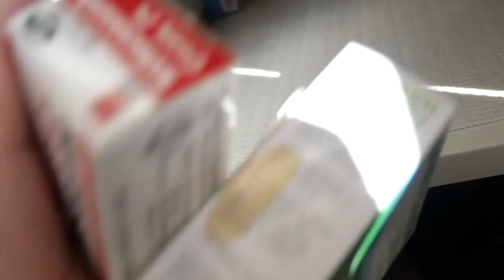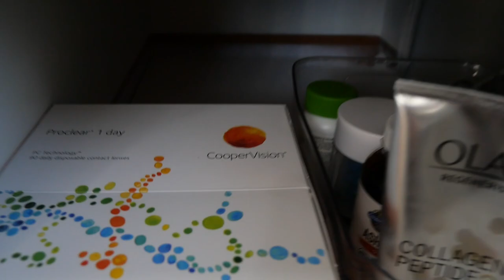🛁 BATHROOM ORGANIZATION AND DECLUTTER | CLEANING MOTIVATION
In today's BATHROOM ORGANIZATION AND DECLUTTER  video, we are going to be getting our messy bathroom cabinet and drawers decluttered and organized.

XO,

Ana

||  LINKS TO SOME OF MY FAVORITE PRODUCTS ||

🔵  Duck Smooth Shelf Liner

🔵 Closetmaid 2 tier Under cabinet shelves

🔵  Tineco IFloor 2

🔵  OXO Dustpan Set

🔵  Can Organizer

🔵  Method All Purpose Lavender Cleaner

🔵  Cereal Container Storage Set

🔵  Lifewit Storage Containers

🔵  OXO Storage Containers

🔵  Shark Cordless Vacuum

🔵 Folex  Instant Carpet Spot Remover

🔵 Madie Mae Bath Mats

🔵 SHARK IQ Robot Vacuum

🔵 Tide Antibacterial Spray

🔵 Mrs. Meyer's Multi Purpose Spray

🔵 Dawn Power Wash

🔵🔵 INTERESTED IN WALMART +
If you are interested in checking out Walmart Plus click the link below and if you sign up for Walmart Plus both of us get $20 off a future order.

By using the above links to make a purchase, I may be reimbursed a small amount. It does not add to the cost of the product for you. I will NEVER promote something that I do not use myself on a regular basis and love.
Your trust is my main priority here on this channel and I would never promote something I wouldn't use myself.*